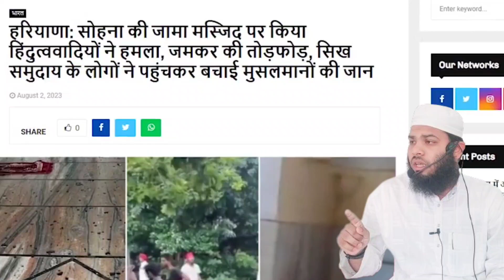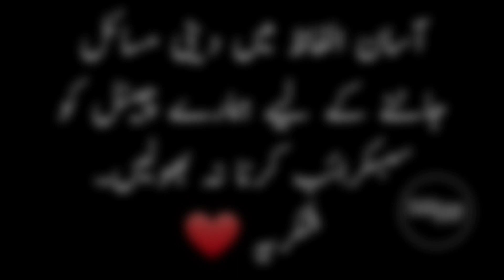Haryana News: मस्जिद पर हुआ हमला - मुसलमानों की सुरक्षा में खड़े थे सिख - Sultan Qasmi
Sohna Masjid News
Sohna Jama Masjid Haryana
violence in haryana
haryana nuh violence
haryana violence news
violence in haryana nuh
haryana violence reason
haryana violence witness
haryana violence explained
Jaipur Mumbai Train Firing
Jaipur Mumbai Train Hadsa
RPF Constable firing News
Viral Video
Hafiz Saad Gurgaon
Anjuman Masjid Gurgaon
Hafiz Saad Gurugram
Nuh Mewat News
Imam Killed in Haryana
Manipur Viral Video
Manipur Violence
Manipur News
Sultan Qasmi
Mufti Sultan Qasmi
Mufti Sultan

Sultan Qasmi
Graduated From: Darul Uloom Deoband
From: Maida Babhangama, Begusarai